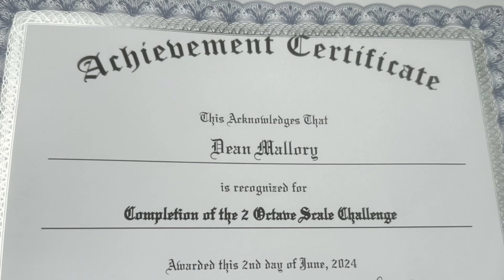my piano recital song 🎹 and more (funny) check description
we got snacks after.